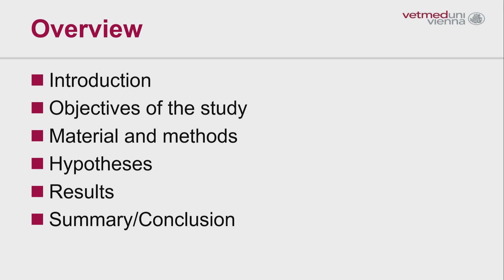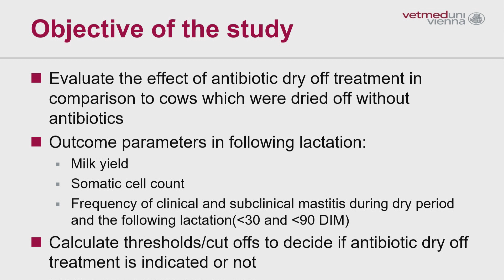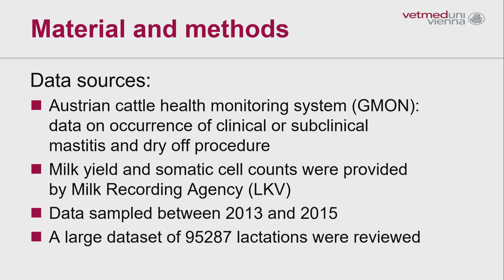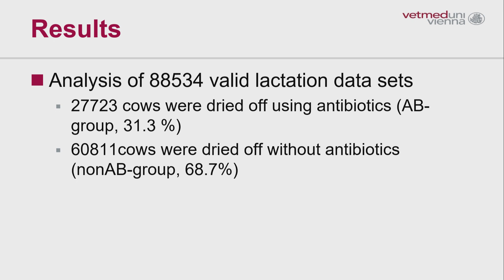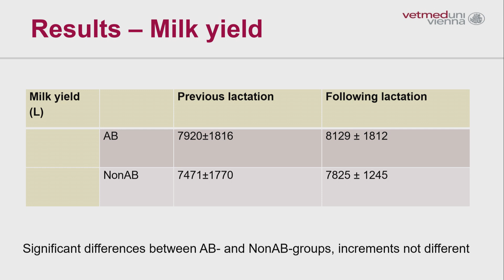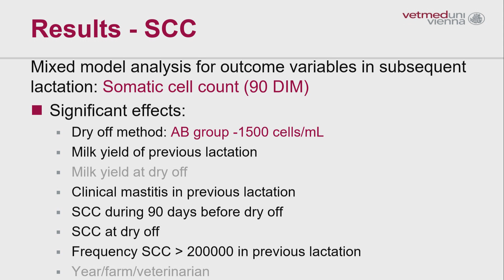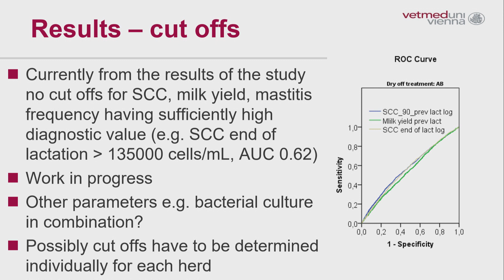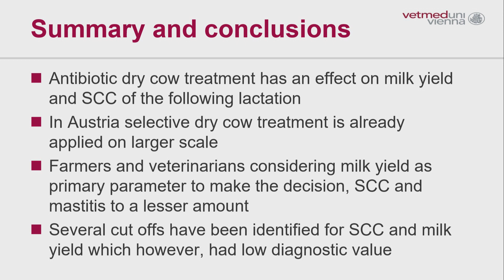Effects of antibiotic or non-antibiotic dry off treatment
Thomas Wittek, Vetmeduni Vienna

Effects of antibiotic or non-antibiotic dry off treatment on milk yield, somatic cell count and frequency of clinical and subclinical mastitis